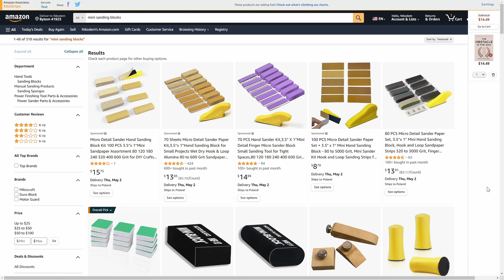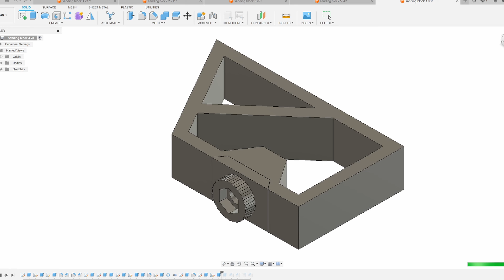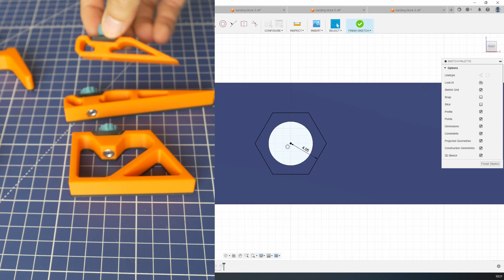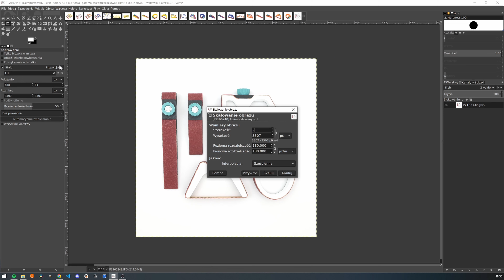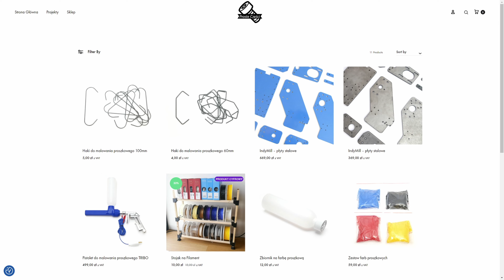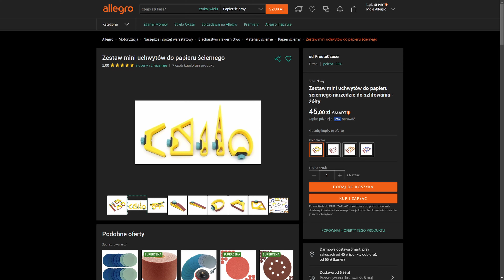Czy druk 3D to dobry biznes?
Keyrambity podbijają TikToka, więc i ja próbuję stworzyć moje własne wydrukowane produkty z drukarki 3D!

Ilość subskrypcji w momencie publikacji filmu:  23 270